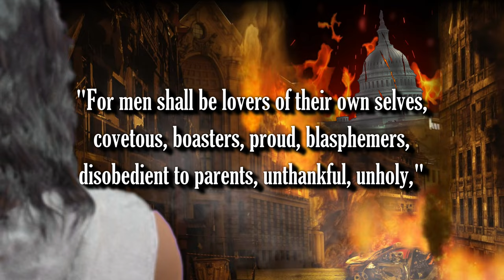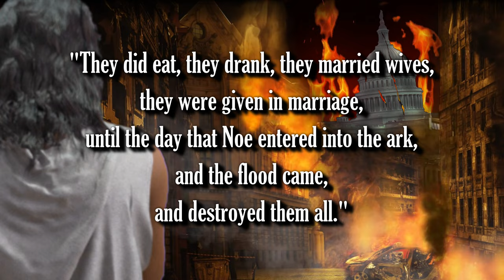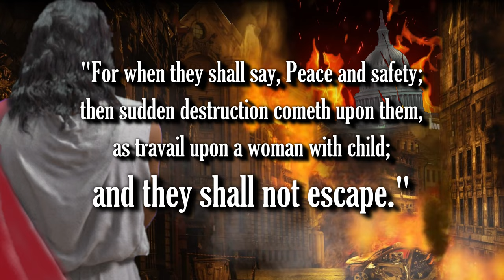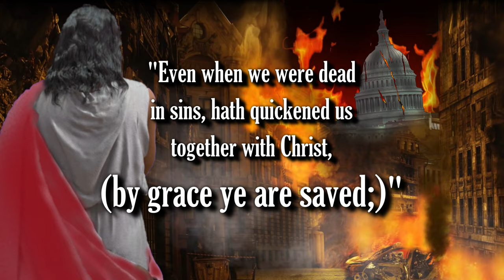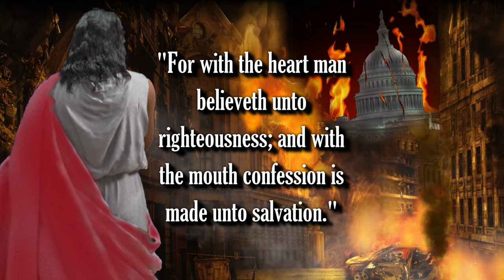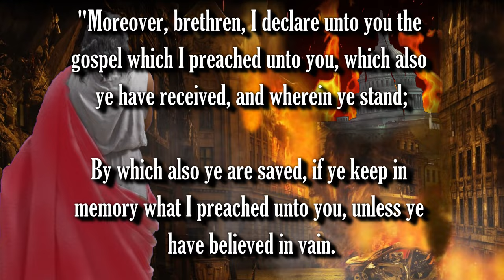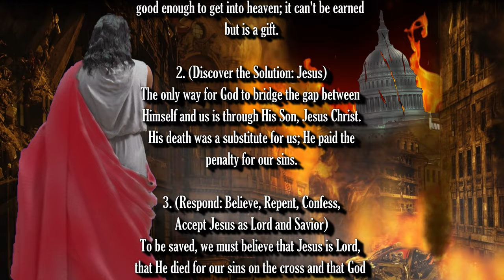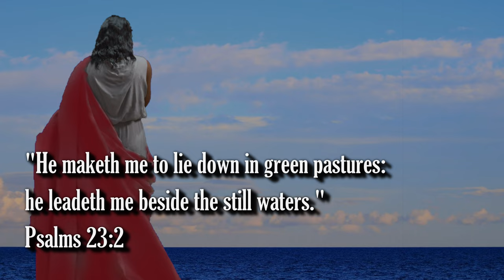BIBLE PROPHECY UPDATE: THE BEGINNING IS NEAR!! JESUS IS COMING SOON!! THE RAPTURE IS IMMINENT!!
1. (Acknowledge the Problem: We have all sinned,

2. (Discover the Solution: Jesus)

3. (Respond: Believe, Repent, Confess,
lives.

Pray this prayer with sincerity of heart:

receive, Amen."

of heaven.

(Ephesians 2:8-9)

scriptures:"

(John 14:6)

house."

(Acts 16:31)

Original Imagery:
Kingrise / Pixabay

Scriptures:
Authorized King James Version